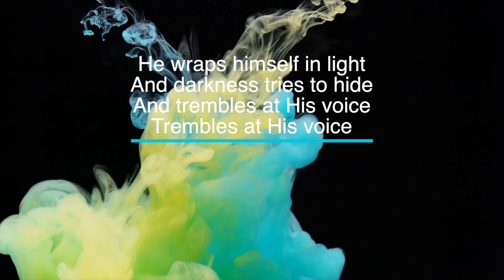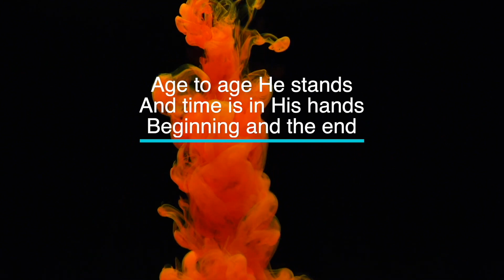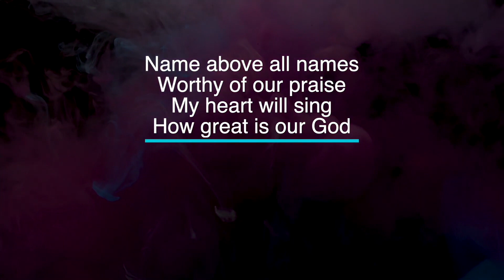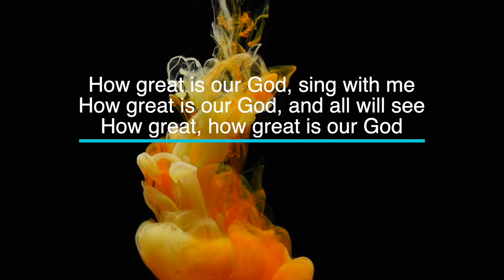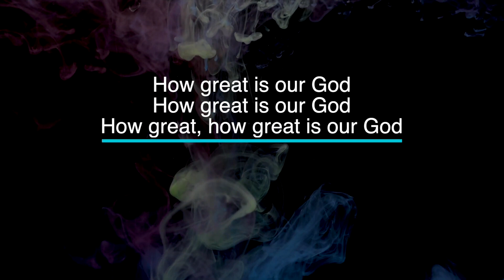How Great Is Our God by Chris Tomlin - Key of C# - Karaoke - Minus One LYRICS - Electric Piano Cover